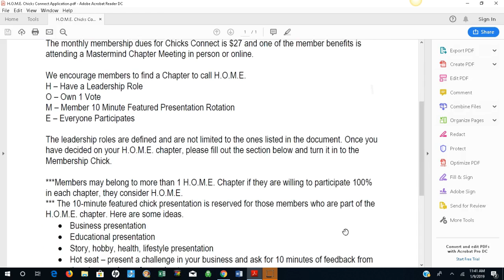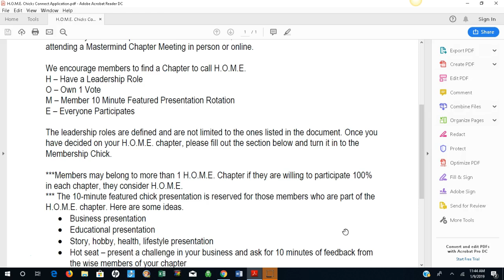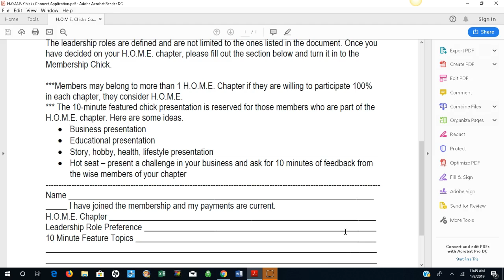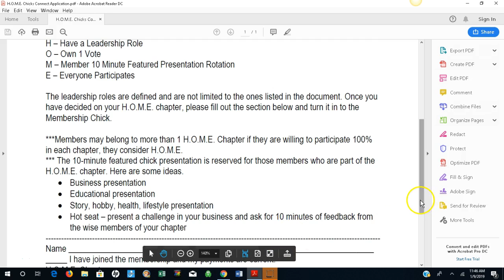Chicks Connect HOME Chapter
Join Jewels Muller as she walks us through the HOME chapter process of Chicks Connect.